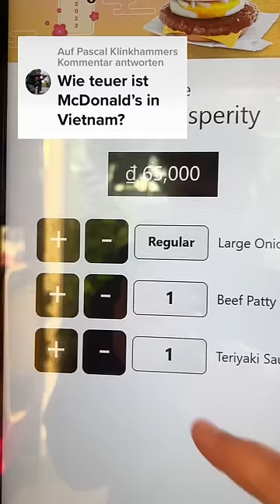Wie viel kostet McDonalds in Vietnam? 🍟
Auf diesem Kanal seht ihr meine YouTube Shorts rund um die Themen Lifestyle, Selbstexperimente und Abenteuer! Ich poste auch VLOGs aus meinem Alltag und integriere meine Community 😊

▬ Ähnliche Videos ▬▬▬▬▬▬▬▬▬▬▬▬

Viele weitere Informationen & verschiedene kostenlose Downloads findest du auf meiner